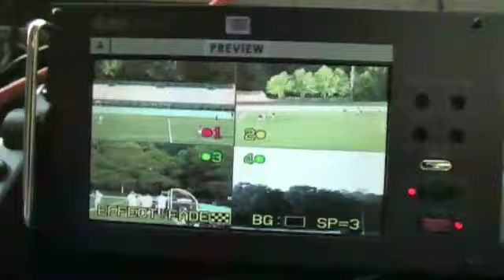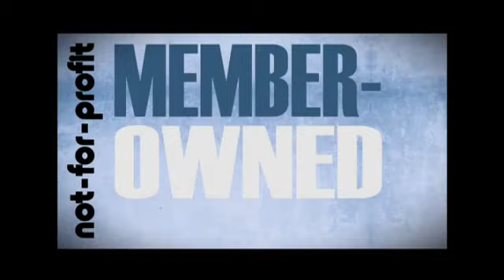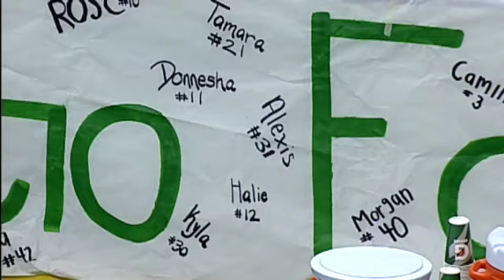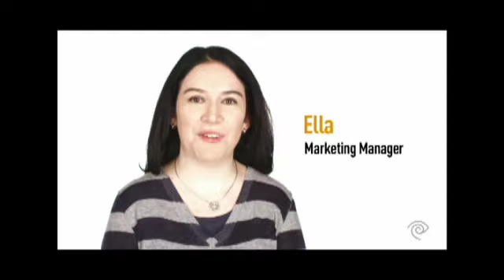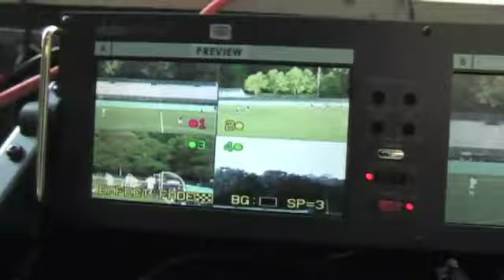2012 SCHSL Class 4A Girls Basketball State Championship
Tune in Friday, March  2, at  7:00 PM EST to see Basketball  Championships LIVE at Colonial Life Arena, Columbia, South Carolina.

The Dutch Fork Silver Foxes (26-3) face off against the Orangeburg-Wikinson Bruins (17-5) in this 2012 SCHSL Class 4A Girls Basketball State Championship from the Colonial Life Arena in Columbia, South Carolina.

Participants
Dutch Fork High School, Irmo, SC, O'burg-Wilkinson High School

Produced By SCHSL